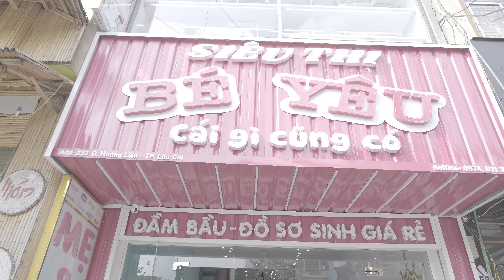Beyeu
Shop Chuyên Cung Cấp Các Sản Phẩm Rành Cho Bà Bầu Và Bé .Đồ Sơ Sinh , Quần áo Cho Bé Từ 1 Đến 10 Tuổi ,CHÚNG TÔI CÁM KẾT BỈM SỮA GIÁ RẺ NHẤT LÀO CAI ( Cái Gì Cũng Có) .shíp hàng toàn quốc nhé